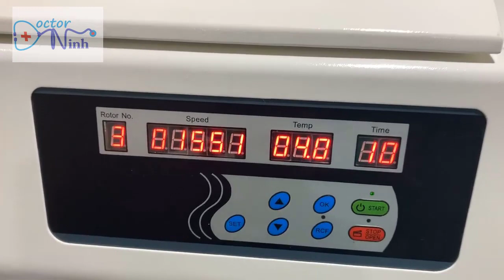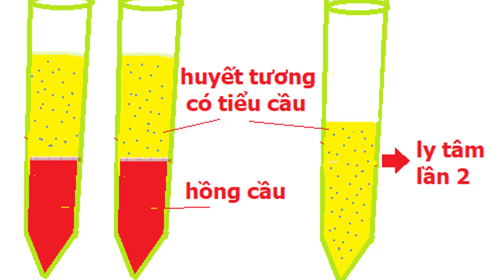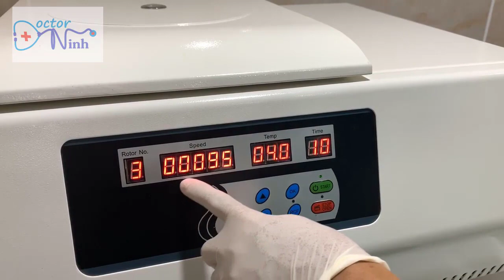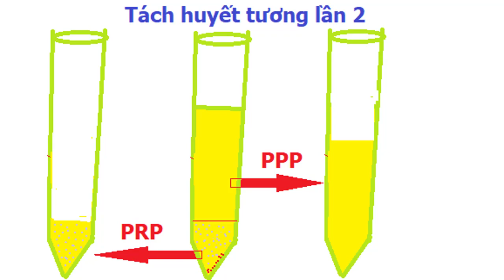Tiết lộ cách làm Ly tâm PRP chống đông bằng nhiệt độ p2| Ứng dụng PRP Dr Ninh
Ly tâm PRP  kiểm soát nhiệt  không sử dụng thâm bất kỳ chất chống đông hay chất hoạt hóa nào, vì vậy sản phẩm PRP có độ tinh khiết cao nhất, số lượng tiểu cầu được cô đặc gấp từ 6-8 lần tiểu cầu trong máu. Các ứng dụng của prp trong làm đẹp được các cơ sở y tế và thẩm mỹ viện áp dụng rất nhiều. Các quy trình prp khác nhau sẽ cho các kết quả khác nhau, bao gồm tách prp 1 lần, tách prp 2 lần, tách prp dùng chống đông là ly tâm lạnh prp. Trong đo ly tâm lạnh prp là kỹ thuật mang lại nhiều ưu điểm về chất lượng nhất như nồng đồ tiểu cầu cao hơn từ 6-8 lần, cao hơn 1,5-2 lần so với quy trình prp thường. Tuy nhiên đây là kỹ thuật khó đòi hỏi độ thành thạo và kinh nghiệm của người làm tốt. Các bạn có thể tham khảo quy trình chi tiết tách PRP do Dr Ninh ghi lại trong video này. Chúc các bạn thành công.